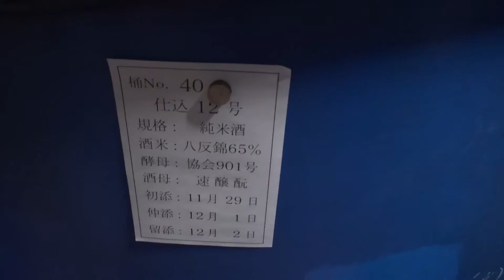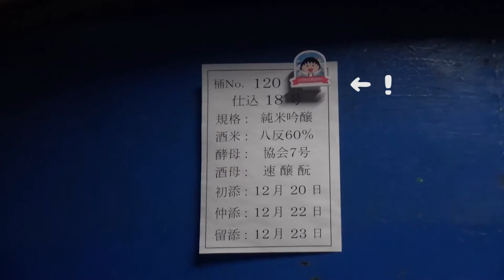【龍勢】広島竹原・藤井酒造さんの泡あわ～に感激！ Ryusei Fujii Brewery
知り合いの方が藤井酒造さんにお願いして下さったおかげで
この仕込みの時期に見学させてもらうことが出来ましたっ！

藤井酒造さんは龍勢・宝寿という銘柄で純米酒を出されていて、
昔ながらのこだわったお酒作りをされています。
私は【八反・純米吟醸原酒】が好きです♪

お店には素敵な食器や雑貨が売られているので、お買い物も
楽しめますし、今回は貸し切りで行けませんでしたが
人気のお蕎麦屋さんも併設されています。